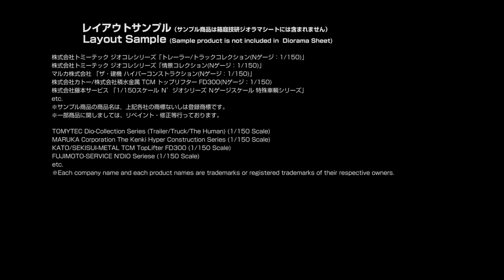N scale Trailer Collection Container Yard Diorama, 1/150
CHUYÊN TRANG VỀ TÀU HỎA MÔ HÌNH
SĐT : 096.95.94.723